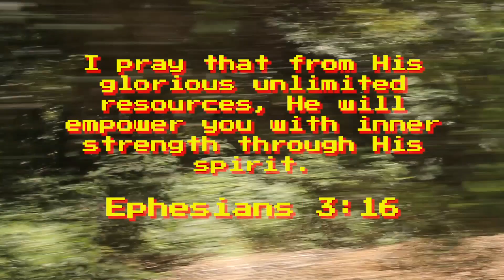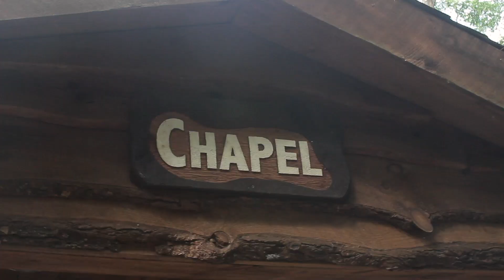Hickory Cove Bible Camp: Discovery Camp 2018 (3rd-5th Grade Summer Camp)